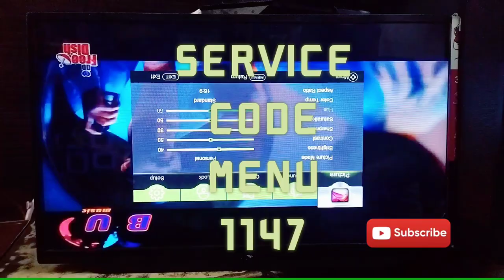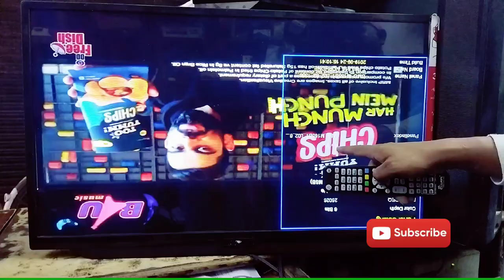TR83 816 LED BOARD SERVICE CODE AND MIRROR PROBLEM SOLUTION